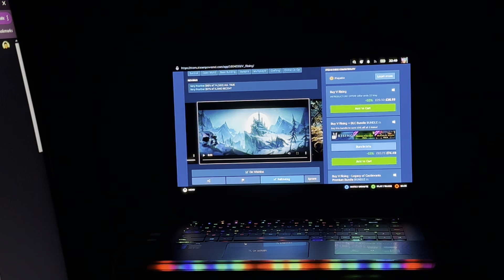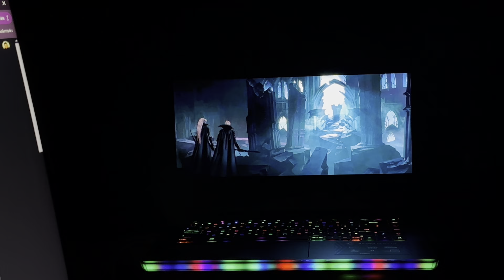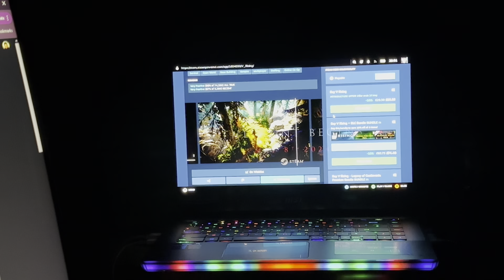V Rising - MSI Raider GE67HX + RTX 3080 Ti and (Thoughts)